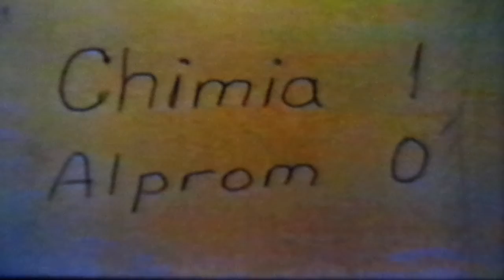Chimia Craiova - Alprom Slatina 1-0 , L3 , 2005-6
Chimia Craiova - Alprom Slatina 1-0
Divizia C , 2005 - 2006